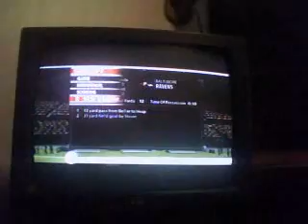Xbox Madden 2005 Steelers vs Ravens EASPORTS part 7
enjoy sub,comment plz and plz prese the thumb up